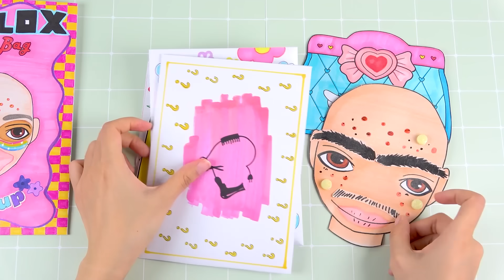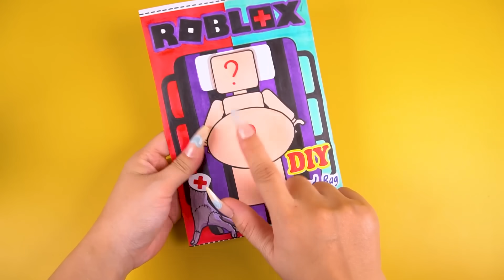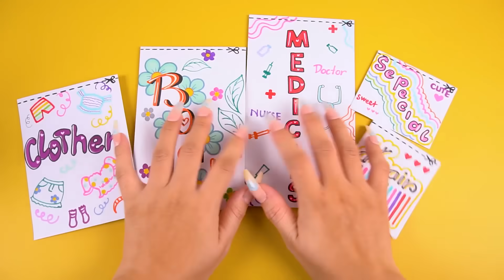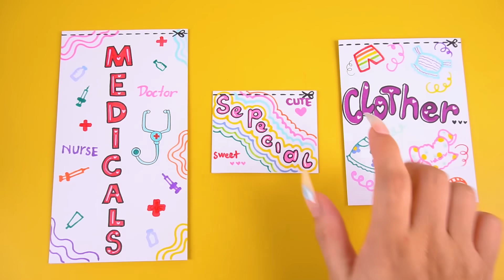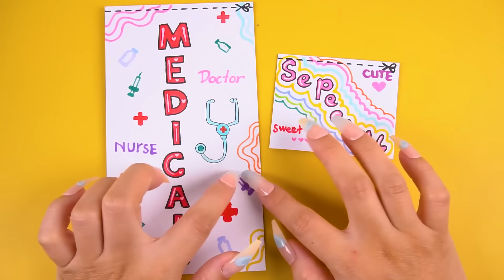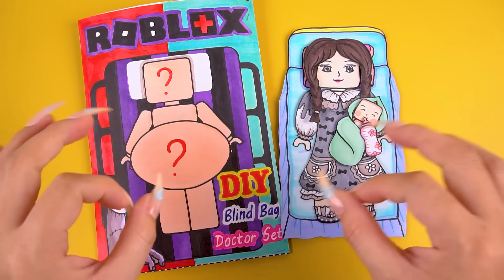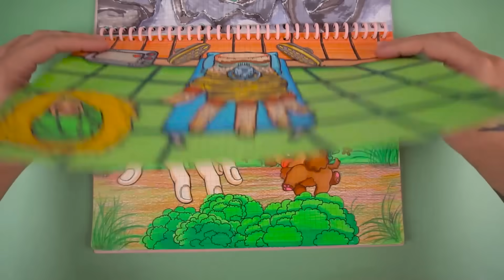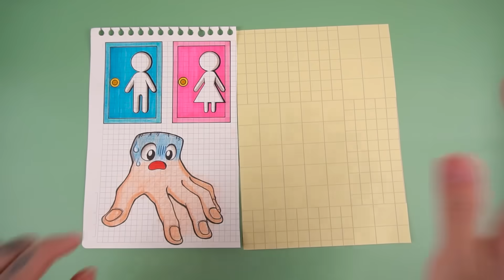[🐾paper diy🐾] POP THE PIMPLES Compilation - Roblox Makeup Blind Bag 블라인드백 | ASMR DIY Paper